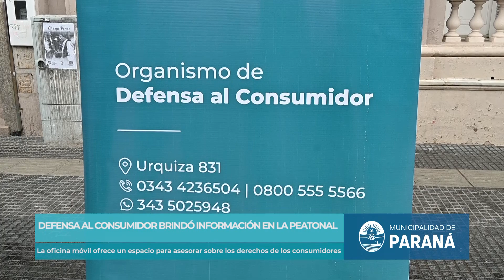La oficina móvil de Defensa al Consumidor brindó información en la Peatonal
Con la oficina móvil se ofrece un espacio participativo para dialogar, fomentando la interacción entre vecinos y el Municipio acerca de los derechos de los consumidores.